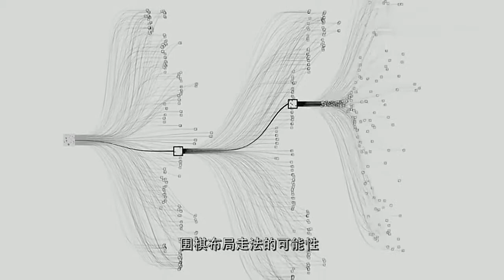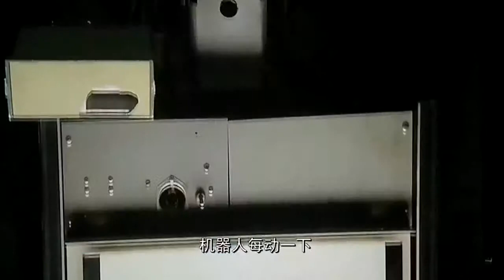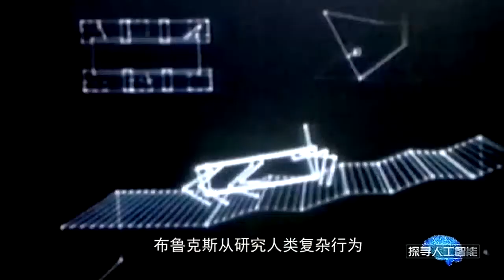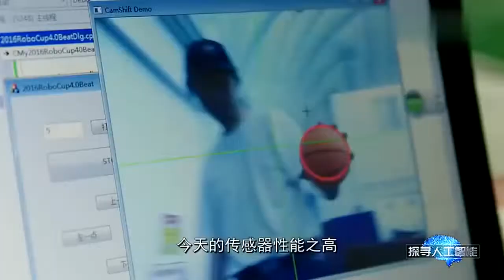探寻人工智能：当年李世石与智能机器下围棋，却下得艰苦卓绝